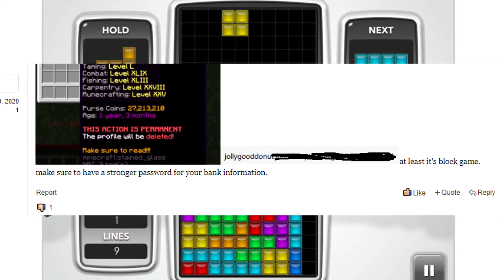Hypixel Skyblocks Huge Problem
Tetris gang wya?!?!?

0:00 Backstory
1:41 The Problem
3:27 The Solution
5:50 Staff Fix Plox